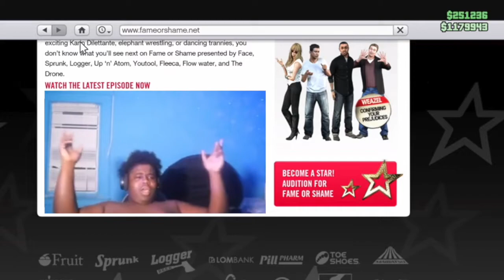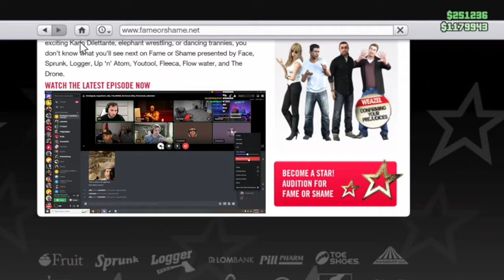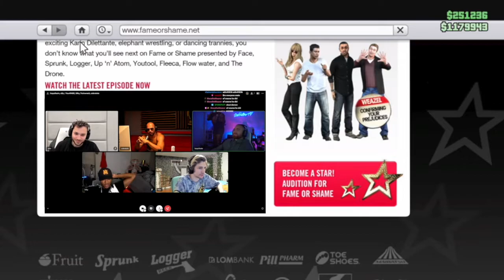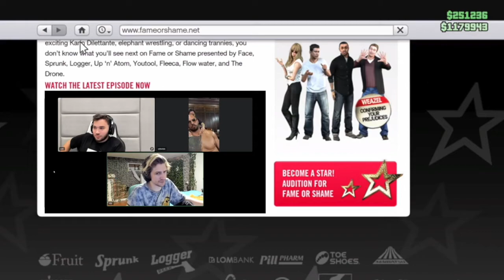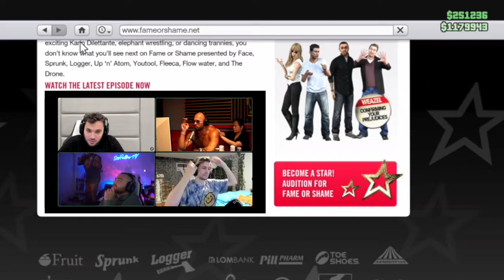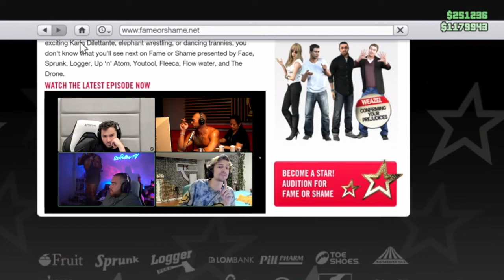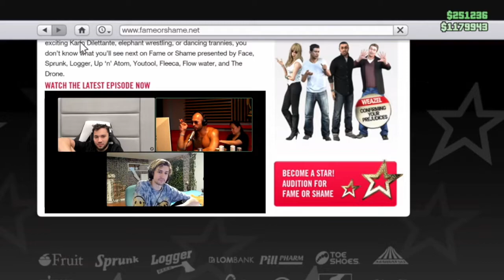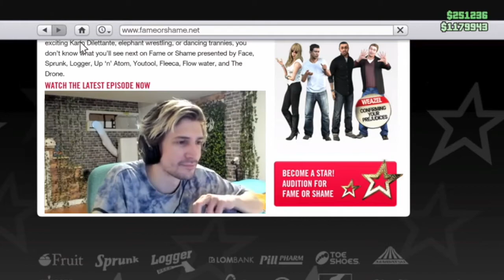MMA Fighter Debates Internet Streamer